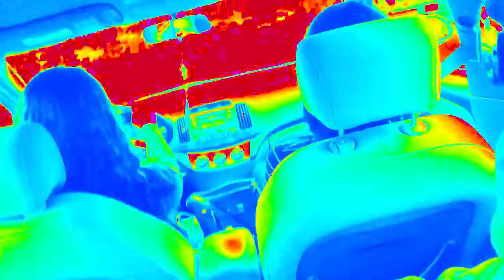Inspirado Projecto - New Year's Eve Roadtrip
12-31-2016 The Inspirado Projecto team experiments with roadtrip shenanigans on New Year's Eve, featuring Jenjen Clendenin and Dori Black.